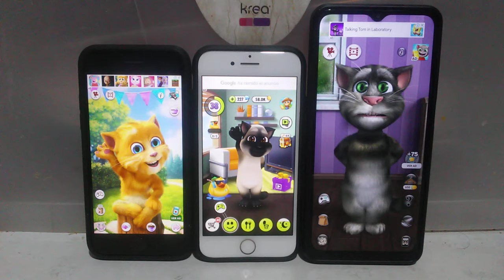Talking Ginger 2 Echo VS My Talking Tom Echo VS Talking Tom Cat 2 Echo 902